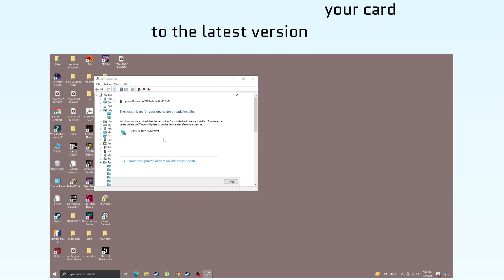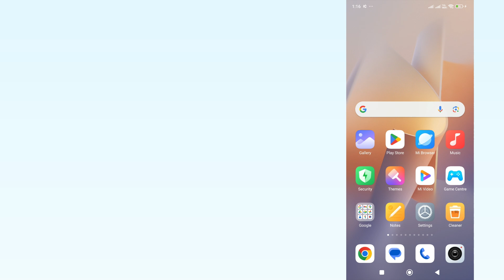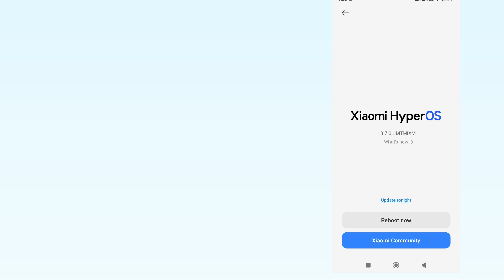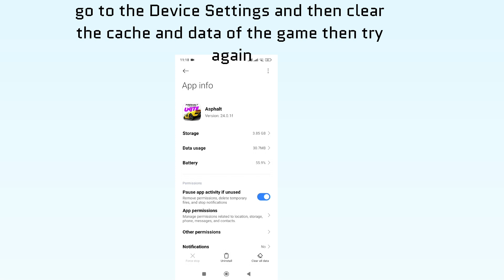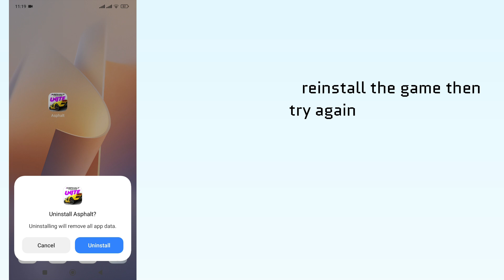How to Fix Graphics Error in Asphalt Legends Unite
Are you getting Graphical Error in Asphalt Legends Unite?
In this video, you will learn why you are getting Graphics Error in Asphalt Legends Unite and how to fix it.